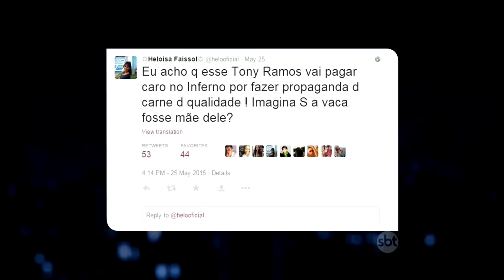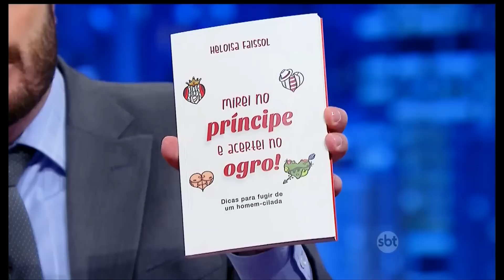The Noite (22/06/15) - Entrevista com Heloísa Faissol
Danilo entrevista a escritora e funkeira Heloísa Faissol